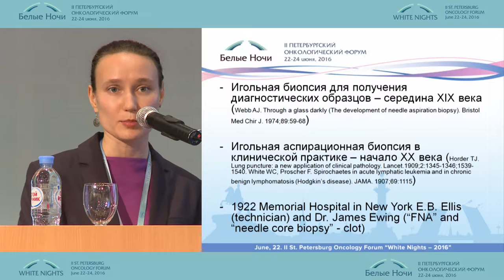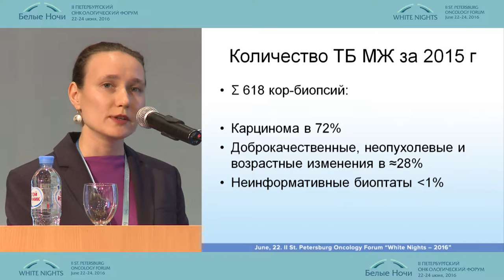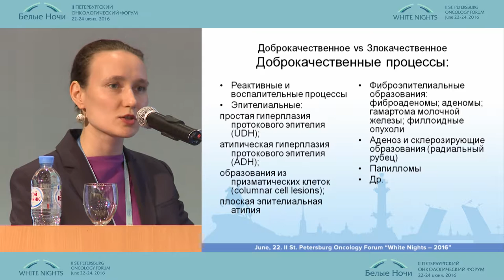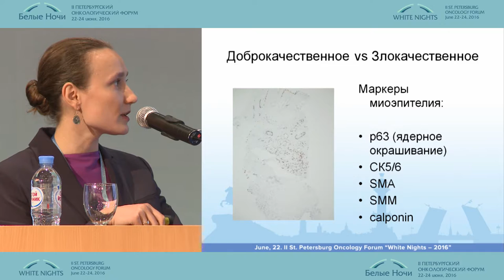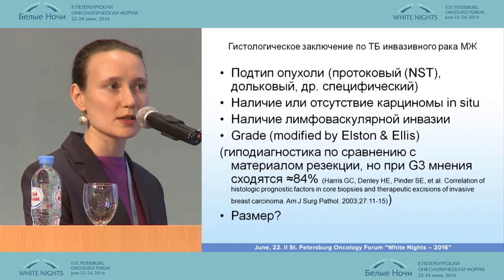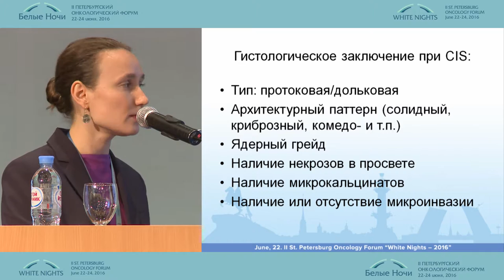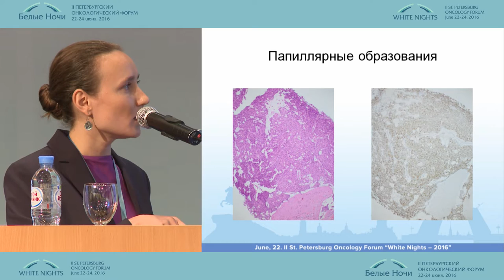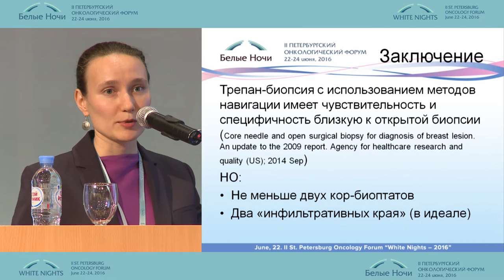Морфологическое исследование трепан-биопсии: возможности и требования к оценке материала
Анна Сергеевна Артемьева (Санкт-Петербург)
Проблема диагностики и лечения рака молочной железы
II-ой Петербургский онкологический форум "Белые ночи - 2016"